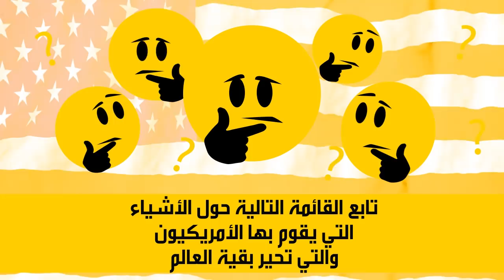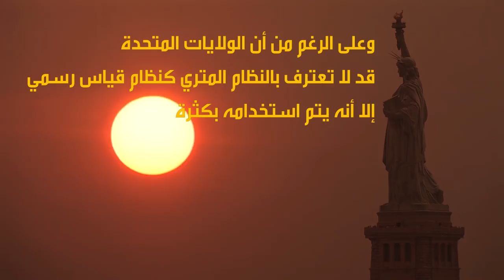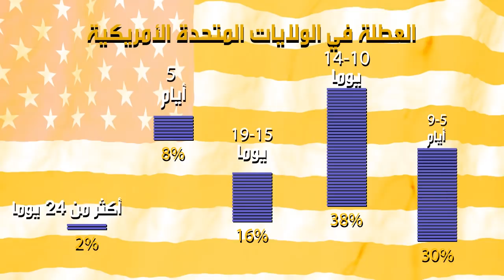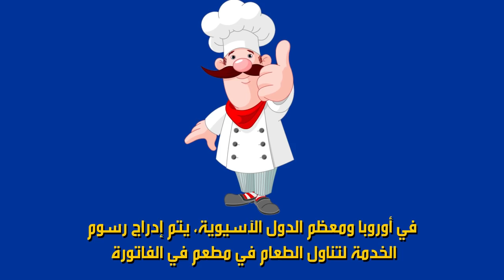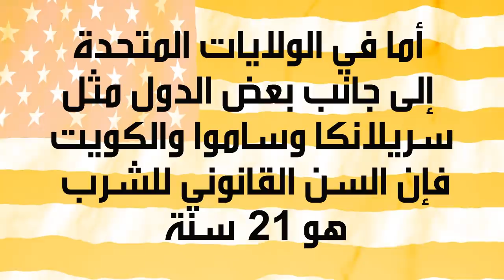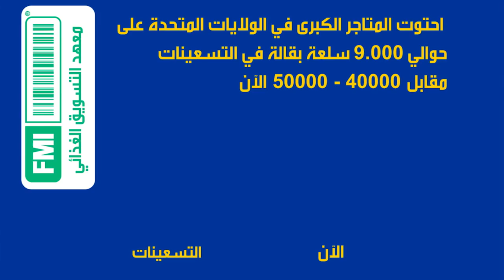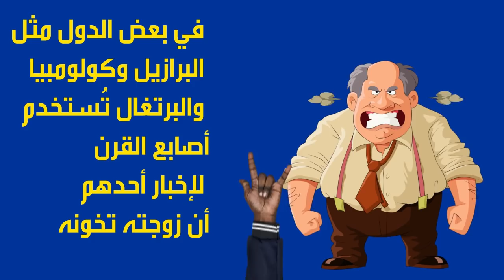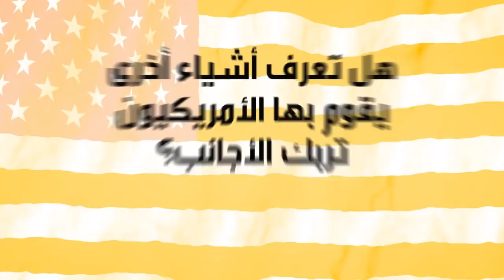عشرة أشياء يفعلها الأمريكيون تحير جميع الدول الأخرى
كيف تتجنب بعض المواقف المحرجة عند السفر للخارج؟ الولايات المتحدة هي موطن لبعض العادات المربكة للغاية للأجانب. هل تعرف أي عادات ينبغي عليك تركها في الولايات المتحدة قبل أن تسافر؟ ألق نظرة على هذه القائمة حول الأشياء التي يقوم بها الأمريكيون والتي تحير بقية العالم.

الطوابع الزمنية:
لا يوجد نظام متري 0:50
تعديل طلبات المطعم 2:33
فترة الإجازة 3:21
هل يمكنني الحصول على علبة لباقي الطعام، من فضلك؟ 5:00
البقشيش 6:30
قوانين الكحول 7:11
تنوع السلع 8:01
رفع الإبهام كإشارة على الرضا 9:15
الوطنية الشديدة 10:08
ضريبة المبيعات 11:05

 الملخص:
• بقية دول العالم معتادة على استخدام المتر للقياسات، والكيلوغرام للوزن، واللتر للحجم، والمئوية لدرجة الحرارة. ولكن ليس الولايات المتحدة! ولا تزال 3 بلدان فقط في العالم تستخدم نظام القياس الإمبراطوري: ميانمار وليبيريا والولايات المتحدة.
• في أمريكا، من المعتاد طلب استبدال، أو إضافات، أو تغييرات في طلب قائمة الطعام. ولكن بعض الثقافات الأجنبية التي تفخر كثيرًا بطعامها قد تعتبر ذلك قلة ذوق إذا رغب أمريكي في استبدال طبق، أو طلب صلصة مختلفة، أو طلب إزالة أحد مكونات الطبق.
• يحظى الأمريكيون بأيام إجازة قليلة للغاية مقارنة ببقية العالم. 30% من العمال الأمريكيين يحصلون على 5 إلى 9 أيام إجازة في السنة، و 38% منهم يحصلون على 10 إلى 14 يومًا، و 16% على 15 إلى 19 يومًا. 8% يحصل على أقل من 5 أيام، و 2% محظوظون بالحصول على أكثر من 24 يومًا. وهذا يعني أن الغالبية العظمى من الأمريكيين يحصلون على 10 إلى 14 يومًا من الإجازة فقط. وبسبب عدم وجود قانون في الولايات المتحدة ينص على أن الإجازة إلزامية، لا يحصل واحد من كل أربعة أمريكيين على يوم إجازة واحد.
• عادة أمريكية شائعة هي طلب علبة لبقايا الطعام. ولكن، إذا قمت بذلك في بلد أجنبي، فقد يتسبب في الاستياء.
• في أمريكا، بسبب أن النوادل يحصلون على أجر صغير، من المعتاد ترك بقشيش بنسبة 15% - 20%. وفي أوروبا ومعظم الدول الآسيوية، يتم إدراج رسوم الخدمة لتناول الطعام في مطعم في الفاتورة. البقشيش في دول مثل الصين واليابان غير موجود نهائيًا.
• السن القانوني لشرب الكحول في معظم دول العالم هو 18 أو 19 سنة. أما في الولايات المتحدة إلى جانب بعض الدول مثل سريلانكا وساموا والكويت، فإن السن القانوني للشرب هو 21 سنة.
• ينبهر الأجانب بتنوع السلع التي تباع في محلات السوبر ماركت والصيدليات الأمريكية. وغالبًا ما تُصمم محلات السوبر ماركت الأجنبية لتوفير الطعام وعدد قليل من الضروريات المنزلية. فيما تقدم المتاجر الكبرى الأمريكية مثل وول مارت مجموعة كبيرة من الأطعمة، والأثاث، وأدوات السيارات، وأدوات تحسين المنزل، والملابس.
• قد يعتقد الأمريكيون أن رفع الإبهام هو إشارة إيجابية عالمية، بمعنى "أحسنت!" أو "كل شيء جيد!" ولكن لا تستخدم هذه الإشارة في أستراليا أو اليونان أو الشرق الأوسط لأنها طريقة وقحة لإخبار أحدهم للغروب عن وجهك. قد تعتقد أن الإشارة إلى شيء ما هو أمر مقبول، ولكن ليس في الصين! فهذه الإشارة تعتبر وقحة للغاية.
• تتحتفظ الكثير من الدول الأجنبية عن استخدام علمها الوطني في أي مكان باستثناء المباني الحكومية الرسمية. أما في الولايات المتحدة، فإنك ترى العلم في كل مكان.
• أحد الجوانب التي تربك معظم الأجانب الذين يزورون الولايات المتحدة هي ضريبة المبيعات. فقد يلتبس عليهم الأمر عندما يأخذون سلعة إلى سجل الكاشير ليكتشفوا أن سعرها هو أكثر من المعروض على بطاقة السعر. وفي أوروبا، يتم إضافة ضريبة المبيعات إلى السعر المعروض على بطاقة السعر. أما في الولايات المتحدة، فإنه يضاف في سجل الكاشير.